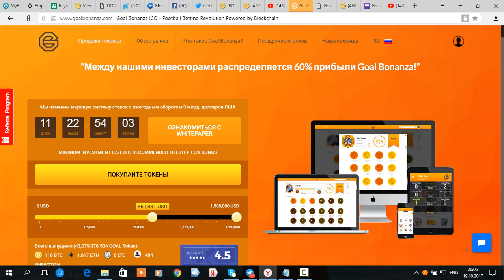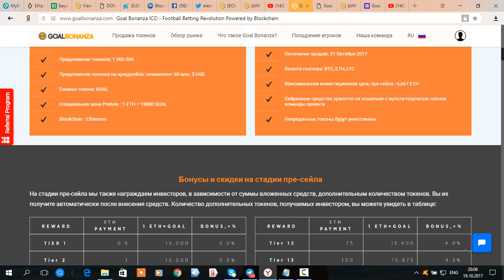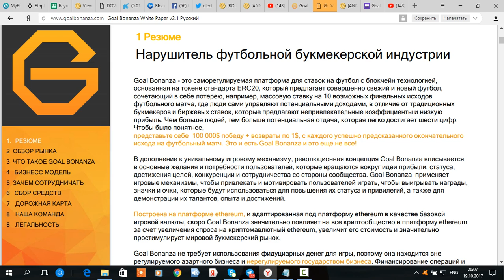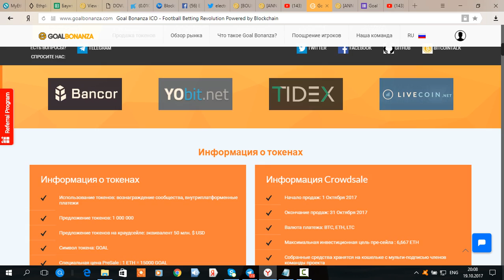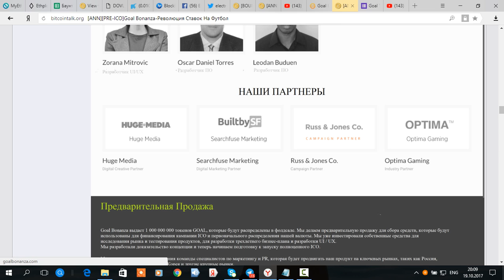[ICO][Pre-sale] Goal Bonanza - ставки на футбол на блокчейне!